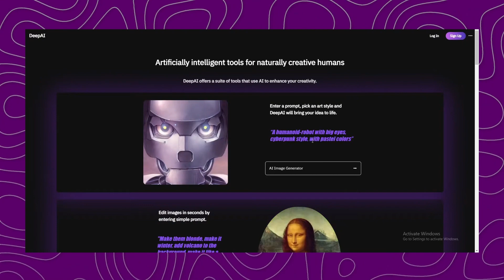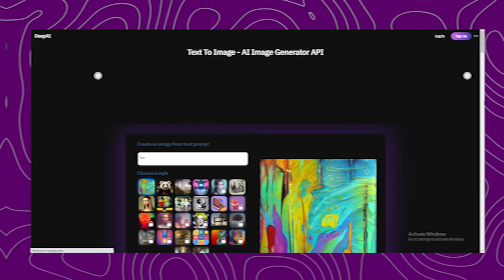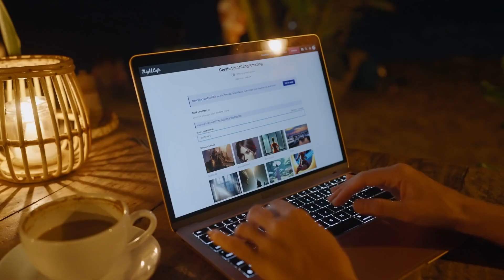How AI Image Generators Work!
In this video, you will come to know the 10 Free Text-to-Image AI tools. Experience the magic of turning words into art with these 10 free Text-to-Image AI generators. Unlock your creative potential today!